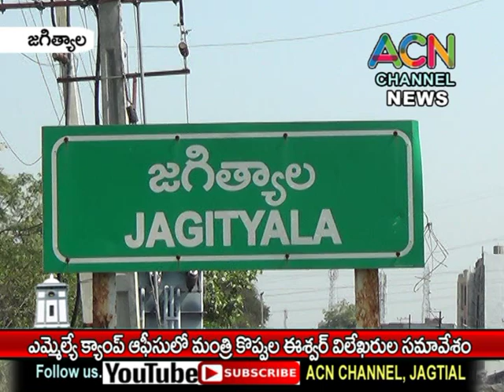జగిత్యాల ఎమ్మేల్యే క్యాంప్ ఆఫీస్ లో మంత్రి కొప్పుల ఈశ్వర్ విలేఖరుల సమావేశం